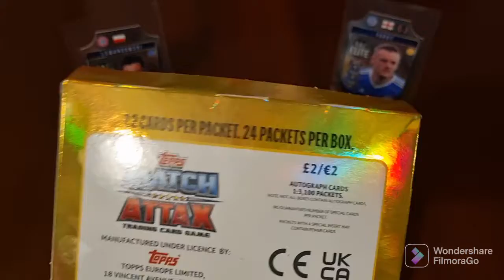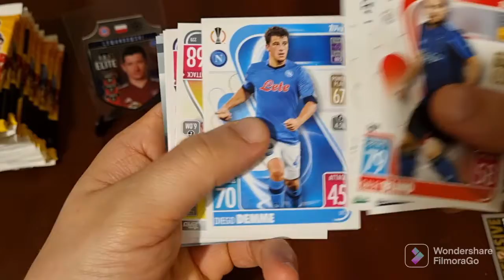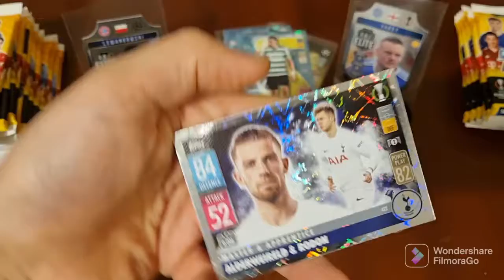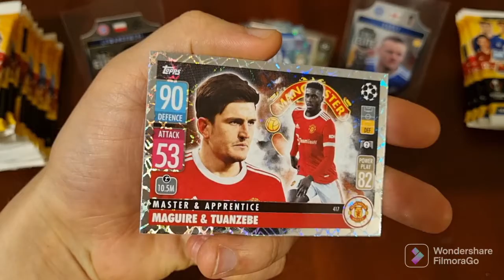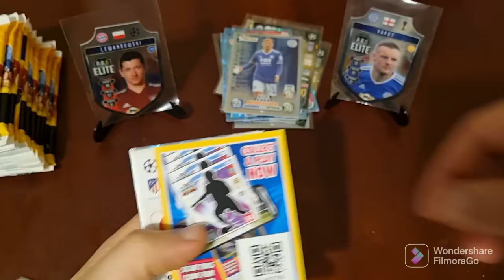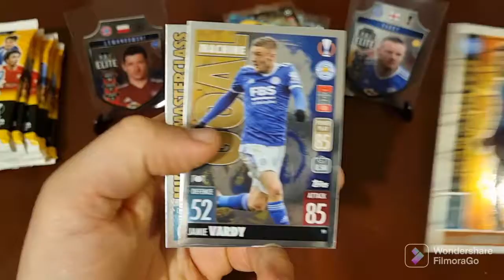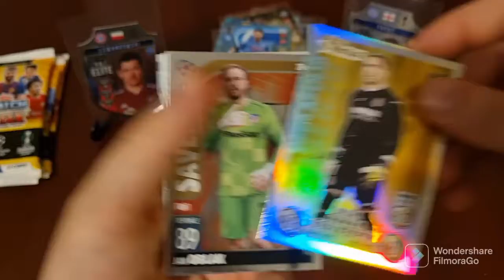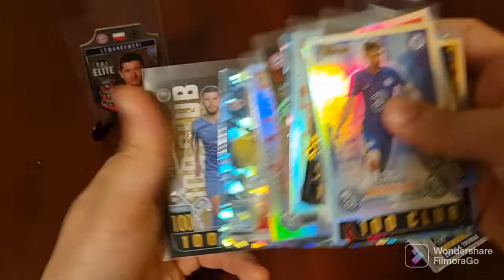2021/22 Topps Match Attax full wax packs box opening. Great looking product 👌